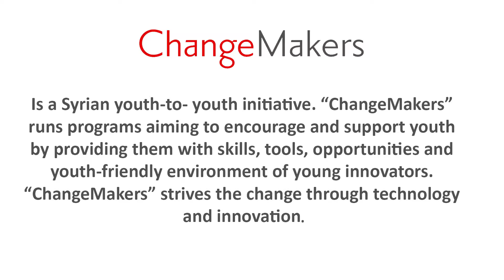Ruba from Syria, young change makers.